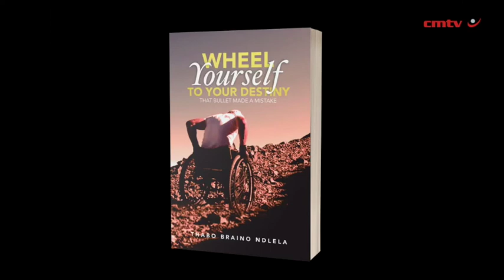Wheel Yourself to Your Destiny – Thabo Ndlela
If I Had to Meet the Gentlemen Who Shot Me

If I had to meet the gentlemen who were the cause of me sitting in this wheelchair permanently, I would throw a huge thanksgiving party for them, because I discovered my grit, persistence, and strength because of what they did to me.